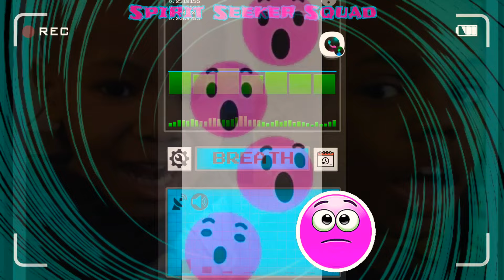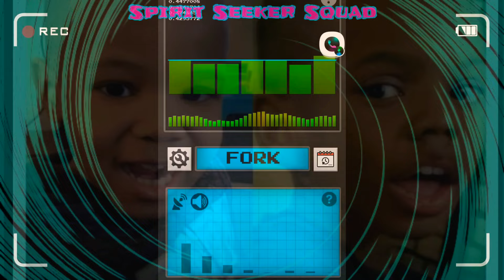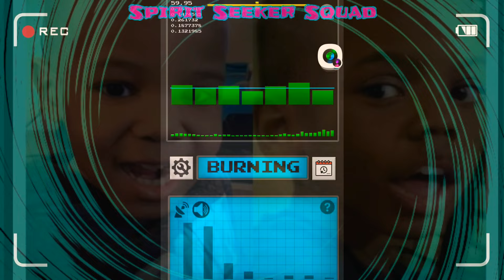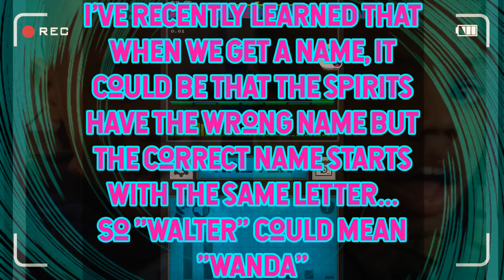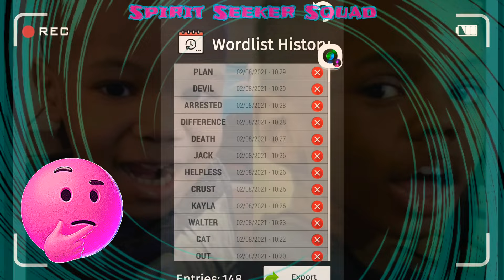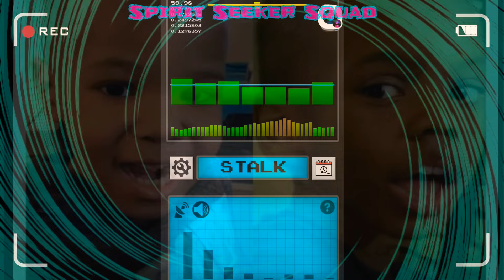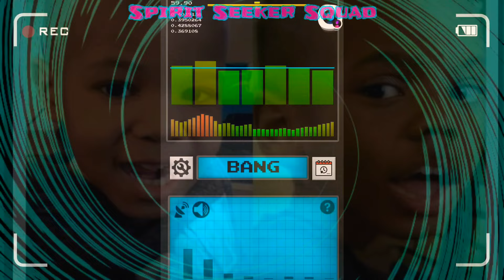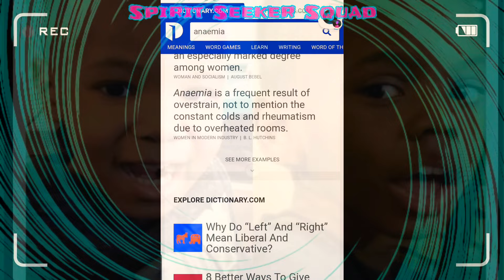🕵🏽‍♀️👻 Spirit Box Session #3 | Orrin and Orson West 👻🕵🏽‍♀️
I have been very determined to get answers about these boys, Orrin and Orson West. I will continue to try to get answers to find these boys until they're found!

This session was just as shocking as the last couple! The spirits definitely confirmed that they were telling me things about the boys! With words like "Grandma" and "gate" followed by "out" and "plan" I knew the spirits were trying to help me get answers!

I will be uploading another session from my Nechrophonic spirit box soon! Wow! just WOW!!! Wait til you hear this one and that one!!!

Tell me your thoughts about what the spirits told me here! What do you think all these pieces of this puzzle mean? I'll try to ask them all on my next session.

💟💟💟💯TOGETHER WE CAN GET JUSTICE FOR ORRINWEST ORSONWEST 💟💟💟

📢True Crime Collides with PARANORMAL!!! That makes: TRUE CRIMANORMAL!!! 💟💟💟

*ALL INFORMATION SHARED IN THIS VIDEO IS ALL MY OPINION, NOT FACTUAL INFORMATION, UNLESS STATED OR SHOWN OTHERWISE! 🔮⚖️
* PLEASE DO YOUR OWN RESEARCH! ALL SUBJECTS ARE INNOCENT TIL PROVEN GUILTY IN A COURT OF LAW! ⚖️
* THIS IS NOT A COURTROOM! I AM NOT A JUDGE! I AM SHARING MY PERSPECTIVE OF THIS INFORMATION!!! YOU ARE ENTITLED TO YOUR OWN PERSPECTIVE! WE DONT EVEN HAVE TO AGREE! YOU DO HAVE TO HAVE TO SHOW RESPECT THOUGH! 🩷
* MAKE SURE YOU SAY "IN MY OPINION" OR "I THINK" WHEN YOU SHARE YOUR THOUGHTS!!! 💯
* DO NOT USE THIS INFORMATION TO BULLY OR HARASS ANY SUBJECTS IN MY VIDEOS!!! 💯🙏🏼

👑🙋‍♀️👩‍🎨 If you really enjoy my channel, and you would like to help support for more...

🏚👑My Favorite Paranormal Equipment I use:

🏚My Halo Phone Battery charger I use on investigations:

🏚My SB-7 (spirit box) and K2 (EMF Meter) set I use:

🏚My Spirit Box speaker: